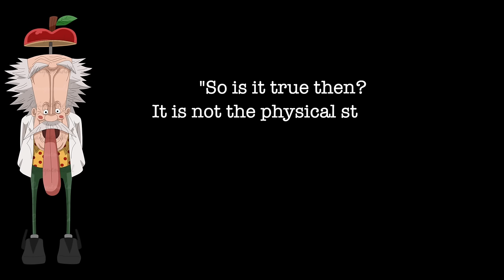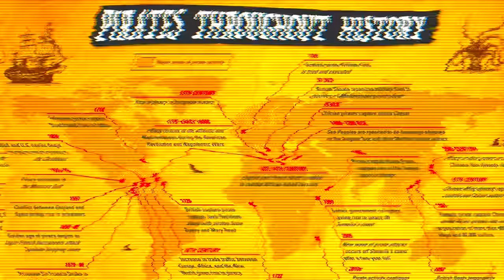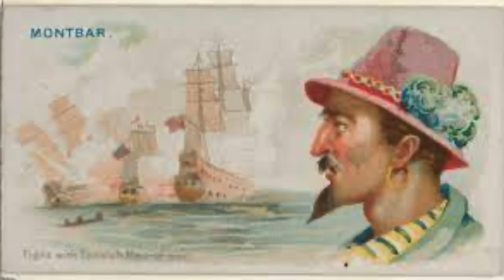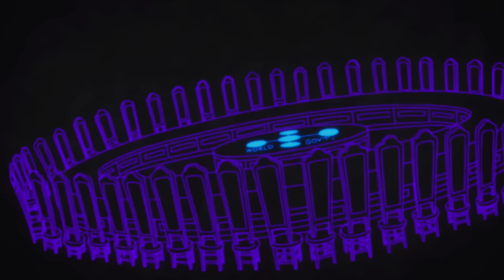If THIS Is The SECRET TRAIT of the Buccaneers...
0:00 - Buccaneer Secret
2:49 - Real Life Buccaneers
4:43 - Connection Between Buccaneer History and One Piece
6:59 - Buccaneers and Nika
10:23 - Buccaneers are JoyBoy's Descendants
12:42 - Buccaneer's Soul
15:04 - Buccaneers Created Devil Fruits
16:46 - Buccaneers & Iron Giant
18:27 - Blackbeard is a Buccaneer?